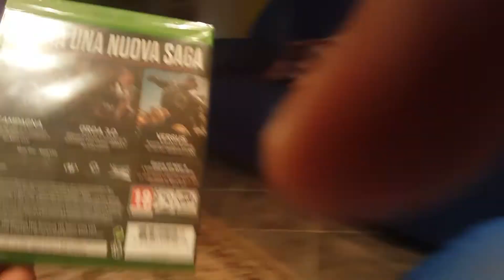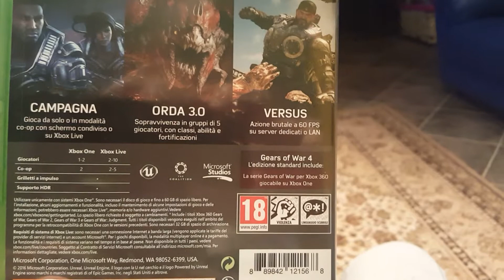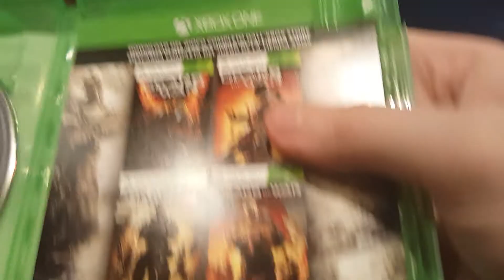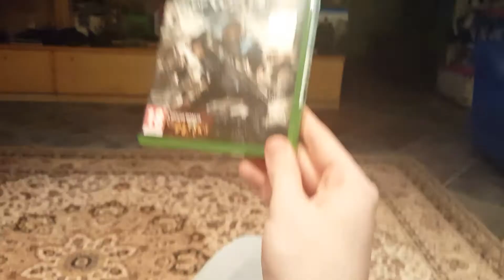Unboxing Gears of War 4 X Box One!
Questo video e' anche per comunicarvi l'arrivo del video unboxing piu' prova del playstation VR!